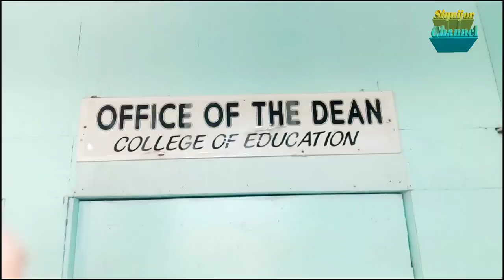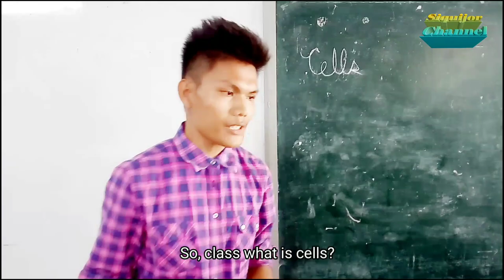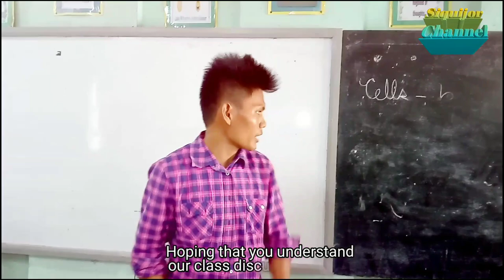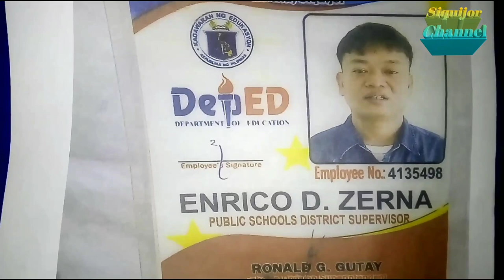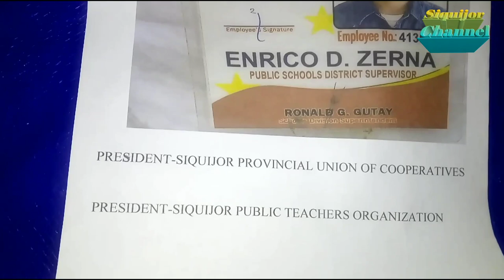Ang Saysay sa Kinabuhi ni Sir Enrico D. Zerna | Short Film #2 | All-in-One | Siquijor Channel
Sir Enrico D. Zerna
Life Story
Story of Success
Siquijor Channel
Siquijodnon
Pagsasadula sa Kwento ng Buhay
All-in-one
All in one
Drama